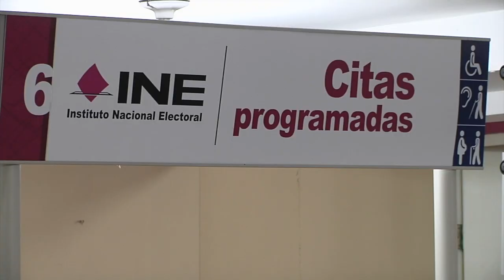Más de 150 mil electores en Veracruz deberán renovar credencial de elector que expirará en 2019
A partir del primero de enero de 2020, las credenciales para votar que tengan al reverso o en la parte de enfrente el número 19 o 2019, ya no serán vigentes, por lo que el Instituto Nacional Electoral (INE) exhorta a los electores a renovarla.